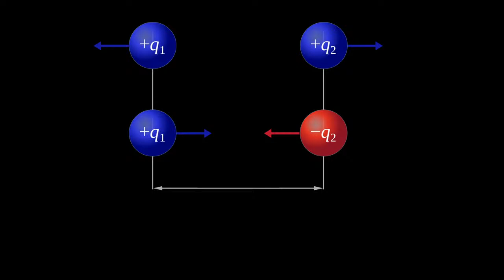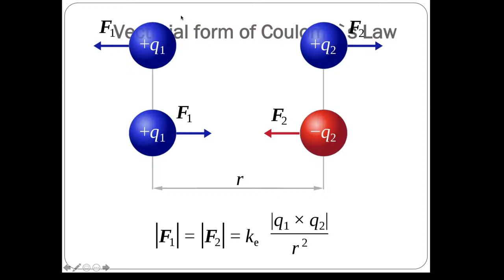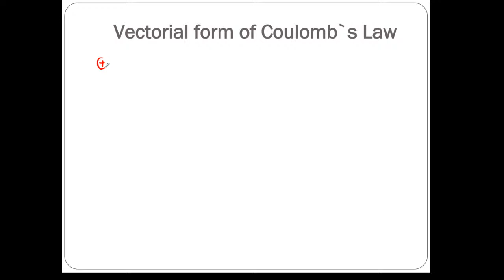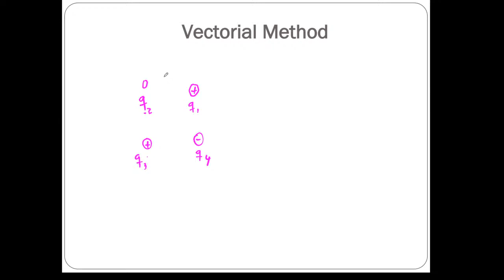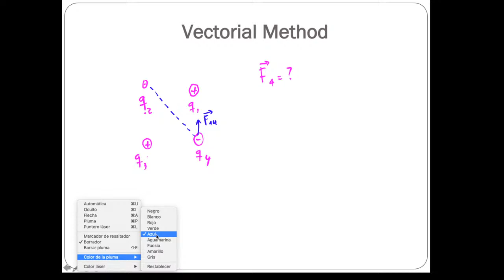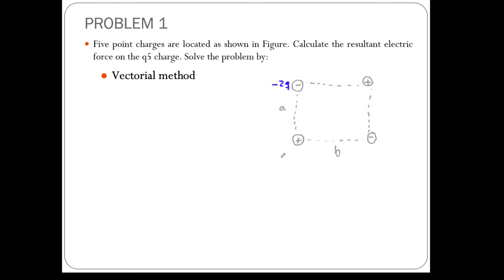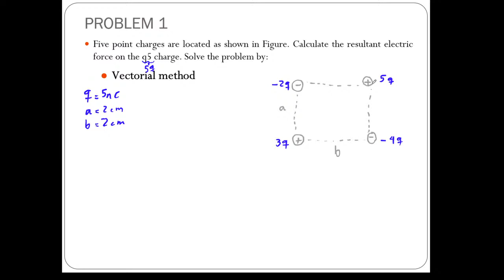Transmisión en vivo de Mulcue Profe